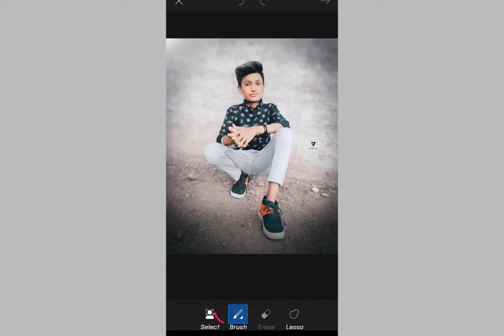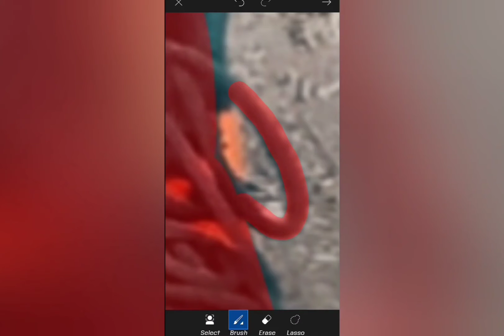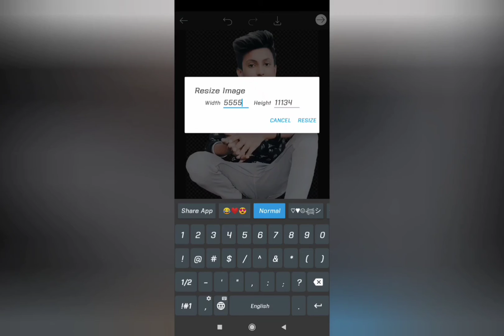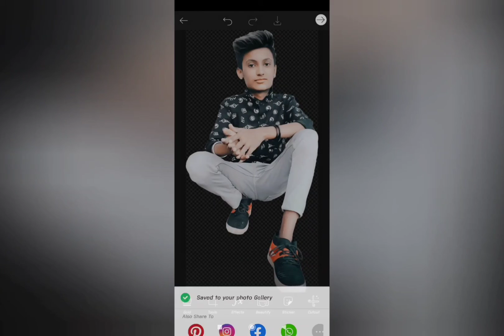😎How ti erase a perfect🤟 background in picsart esilly..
👆👆👆👆👆👆👆👆👆👆👆👆👆👆👆👆👆so friends aap kese apne phone se hi ek perfect background erase kar sakte ho.
picsart se
so watch my vedieos in try this